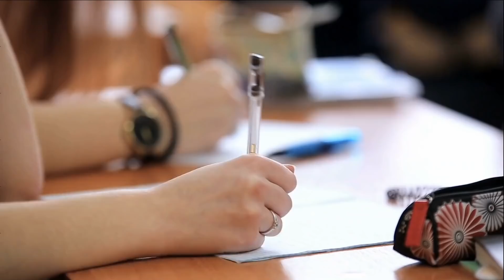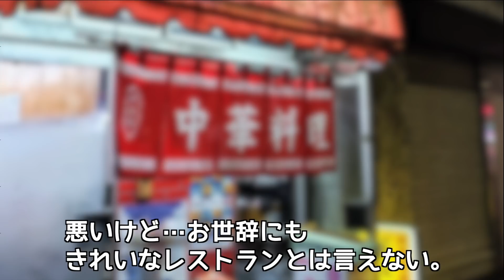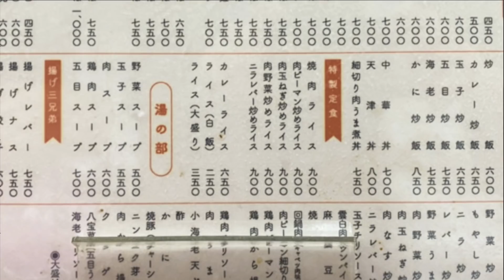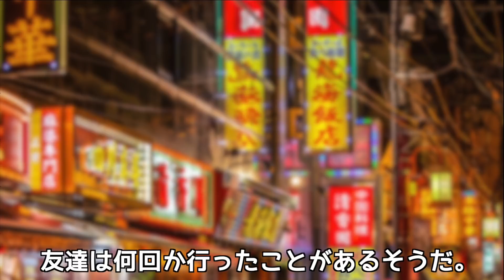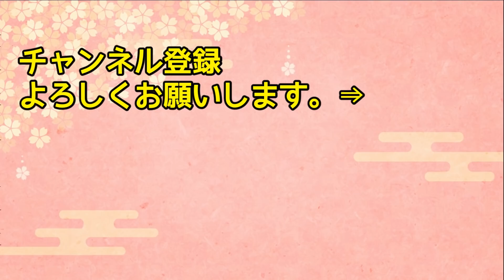【海外の反応】「ここがレストラン？絶対イヤ！」アメリカ人「中華料理は横浜にある中華街で食べる料理のことじゃないの？」→却下され渋すぎる近所の町中華に行った結果…【日本人も知らない真のニッポン】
【海外の反応】「日本は経済成長は遅れているw世界から取り残されていくだけ」と思っていた中国人が日本にきて衝撃を受けるw【俺たちJAPAN】

【海外の反応】「日本は自国の文化を奪った国…」そう信じ込んでいた中国人が日本に来てラーメンを食べる事に→「ラーメンってどこの国の文化って知ってる？」すると日本人の態度が変わり…【リスペクトJAPAN】

【海外の反応】「日本に住んでから怖くてたまらないの…」日本にやってきたイギリス人女性の家に毎日見知らぬ男性が…！その男性の正体とは…！？【日本人も知らない真のニッポン】

【海外の反応】「これで私も日本人！」フランス人女性が日本のおつまみに大興奮！彼女が選んだ日本の最高に美味しいおつまみとは？【日本人も知らない真のニッポン】